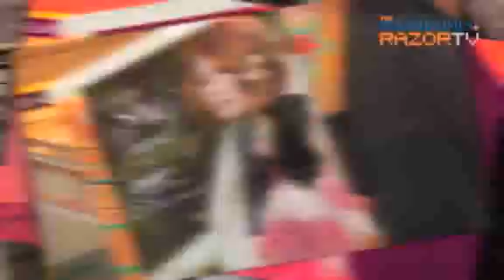Birthday surprise from fans (Chew Sin Huey sings Pt 1)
Malaysian-born singer Chew Sin Huey got a birthday surprise from fans during her recent autograph session at West Mall. Two of them went on stage to give her a birthday cake, homemade cupcakes and a big box of presents. Also catch her performance of her new song 阿蠢.